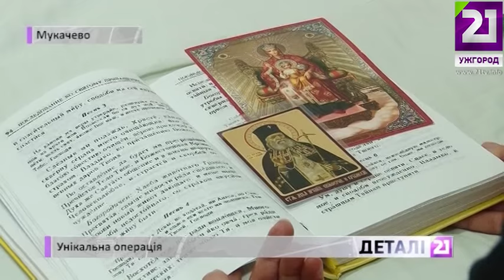Унікальна операція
21 Ужгород
21tv.info